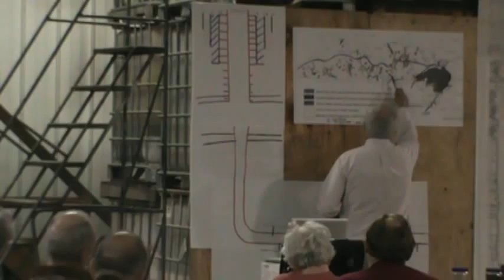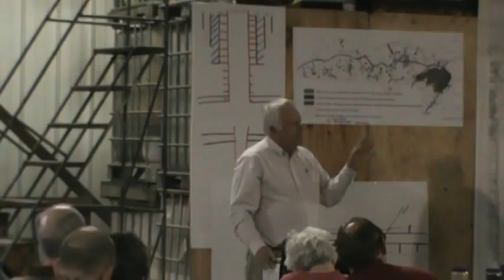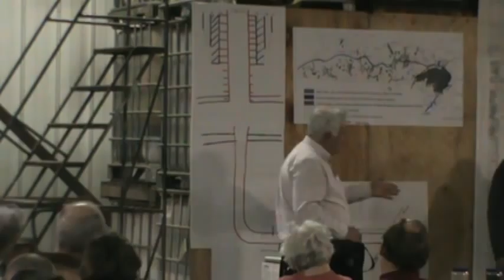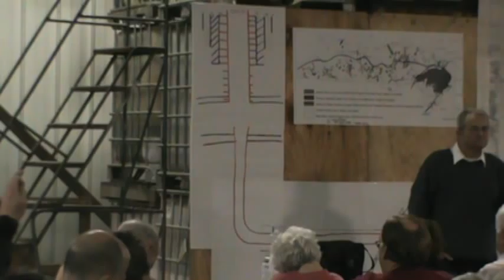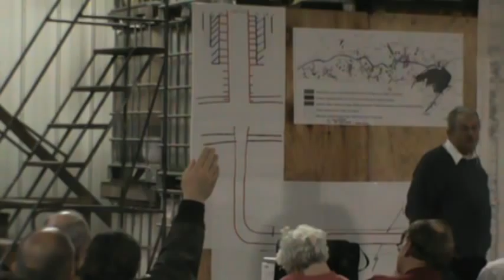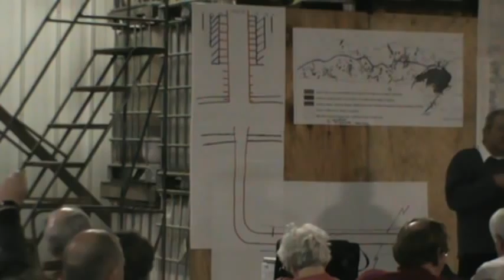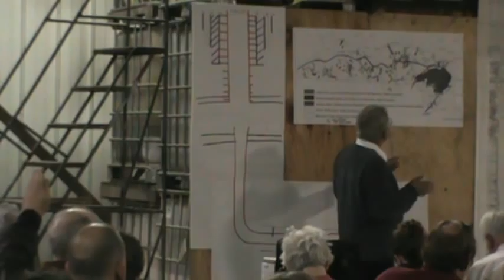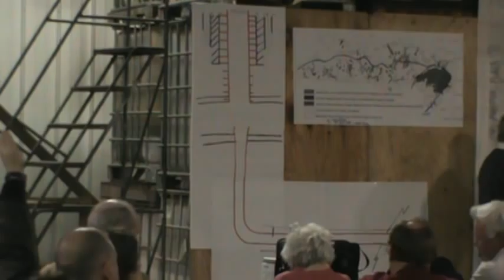Interlaken Presentation 3 - EID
There was a meeting in Interlaken, New York last night.